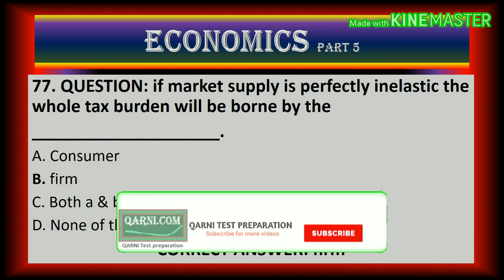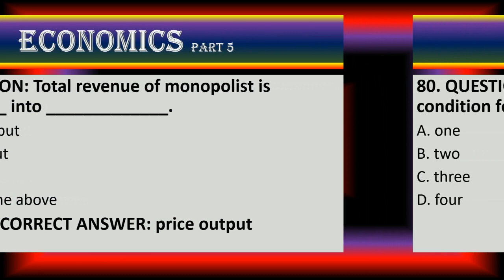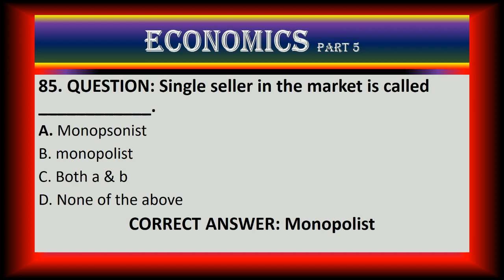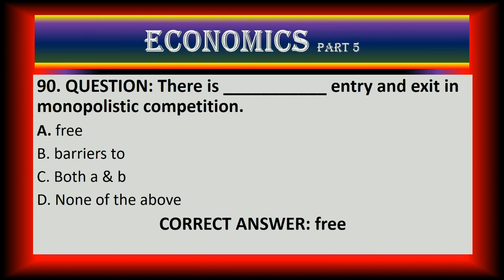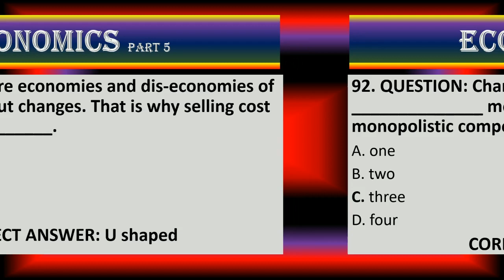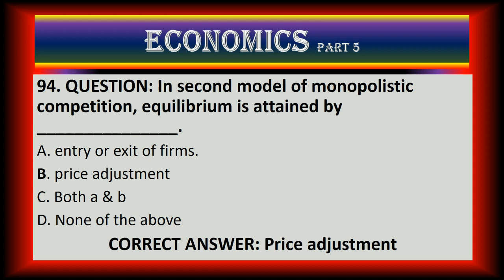Economics Mcq's ||Part 5|Repeated MCQ's||For test LECTURER, FPSC, NTS, PPSC, CSS & Others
This video is about Important Economics Mcq's for exams and job tests. A wonderful video of solved Economics, CURRENT AFFAIR, ISLAMIAT, ENGLISH, HISTORY, GENERAL KNOWLEDGE, and others important topics related questions & answers For PPSC, FPSC, CSS, PMS, GAT, NAT, LAT, NTS, CTS, PTS and other college and university level exams to enhance and increase your knowledge, with simple style and awesome graphics.